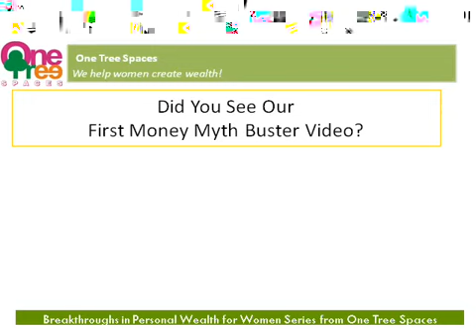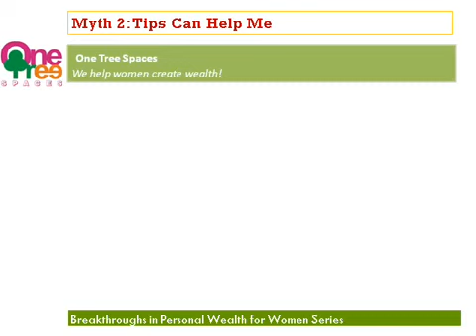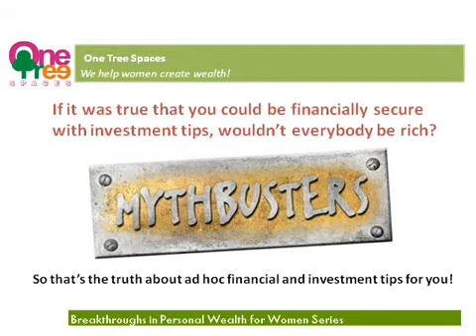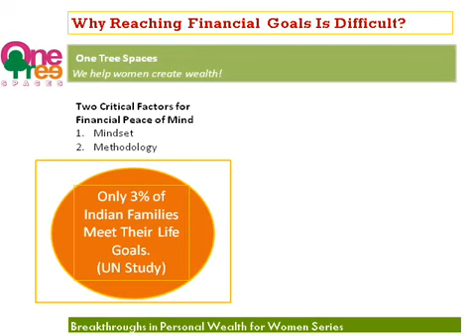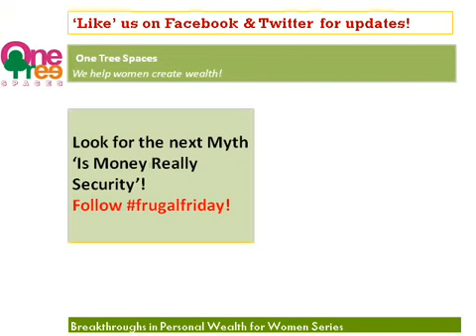G4 Icons Episode #15: Bruce Shelley